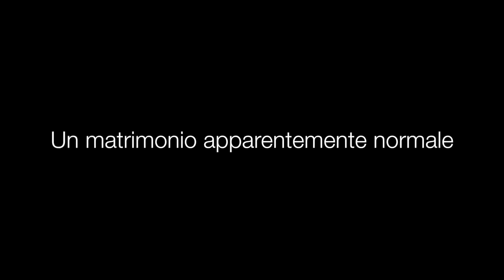Trailer Piccoli Crimini Coniugali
Video Realizzato da Roberto Calosso
La Corte dei Folli